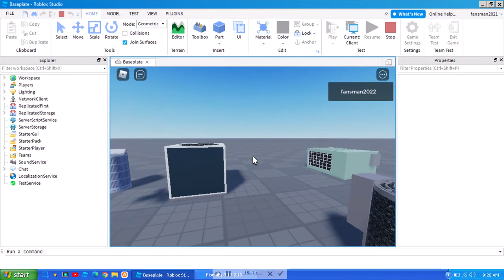trane oddysey helicopter